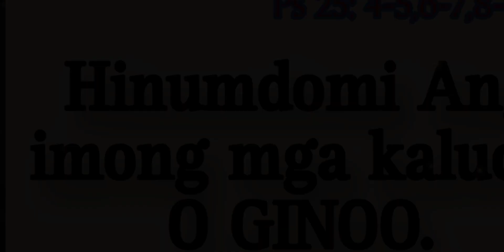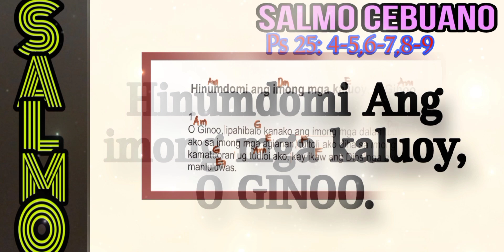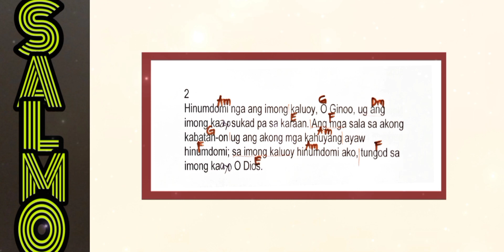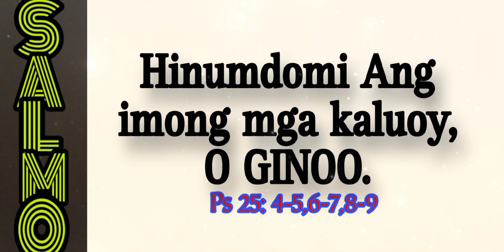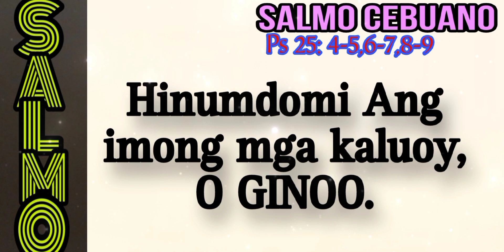OCTOBER 1, 2023- CEBUANO SALMO - HINUMDOMI ANG IMONG MGA KALUOY, O GINOO.